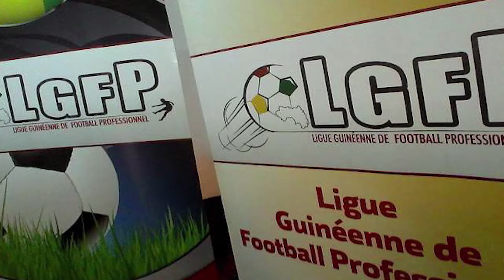Journal le 20H de Télé 24 du 28 novembre 2024 par Aliou Nasta Diallo